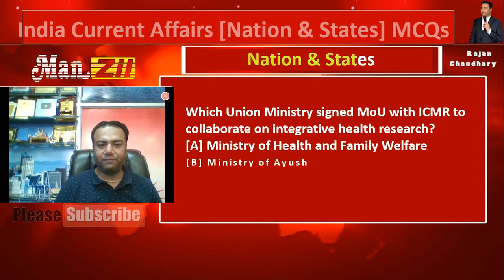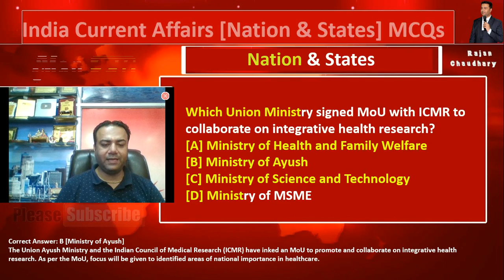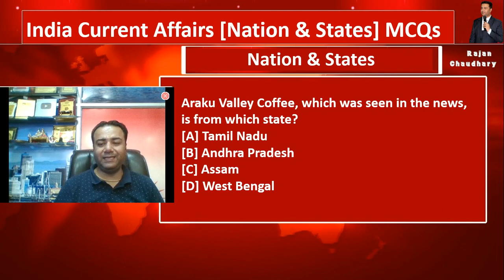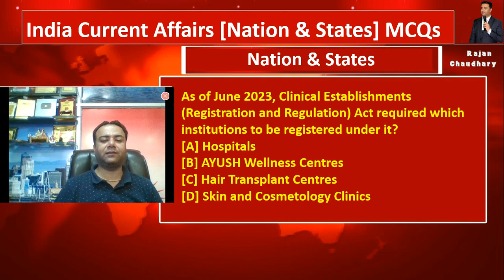Current Affairs of Nation & States - Current Affair MCQs - Latest current affairs - Manzil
Which state launched the ‘State Robotics Framework’?
[A] Tamil Nadu
[B] Telangana
[C] Odisha
[D] West Bengal
Correct Answer: B [Telangana]
The Telangana government has recently launched the State Robotics Framework. This is the first such framework in India.
It is aimed at creating a sustainable robotics ecosystem and to position the state as a leader in the field of robotics.

Which Union Ministry signed MoU with ICMR to collaborate on integrative health research?
[A] Ministry of Health and Family Welfare
[B] Ministry of Ayush
[C] Ministry of Science and Technology
[D] Ministry of MSME
Correct Answer: B [Ministry of Ayush]
The Union Ayush Ministry and the Indian Council of Medical Research (ICMR) have inked an MoU to promote and collaborate on integrative health research. As per the MoU, focus will be given to identified areas of national importance in healthcare.

Which institution organises the ‘Operation Dhvast’?
[A] Coast Guard
[B] National Investigation Agency
[C] Indian Navy
[D] Reserve Bank of India
Correct Answer: B [National Investigation Agency]
As part of the Operation Dhvast, a massive day-long operation was conducted by the National Investigation Agency.
This operation was conducted in 8 states in terrorist-gangster-drug smugglers nexus cases, along with Haryana Police and Punjab Police.

Araku Valley Coffee, which was seen in the news, is from which state?
[A] Tamil Nadu
[B] Andhra Pradesh
[C] Assam
[D] West Bengal
Correct Answer: B [Andhra Pradesh]
Araku Valley Coffee from Andhra Pradesh recently received the National Programme for Organic Production (NPOP) certificate from the Agricultural and Processed Food Products Export Development Authority (APEDA). Coffee and pepper, being procured by the Girijan Cooperative Corporation (GCC) from the tribal coffee farmers of Chintapalli division, received the organic certificate.

As of June 2023, Clinical Establishments (Registration and Regulation) Act required which institutions to be registered under it?
[A] Hospitals
[B] AYUSH Wellness Centres
[C] Hair Transplant Centres
[D] Skin and Cosmetology Clinics
Correct Answer: A [Hospitals]
The Indian government is planning to bring hair transplant centres, skin and cosmetology clinics, dental cosmetology clinics and therapy centres under the Clinical Establishments (Registration and Regulation) Act. At present, this Act currently requires only hospitals to be registered under it.